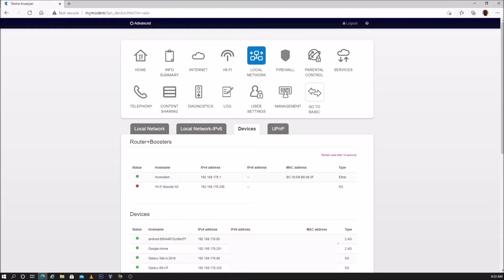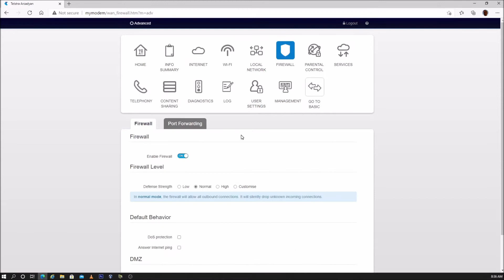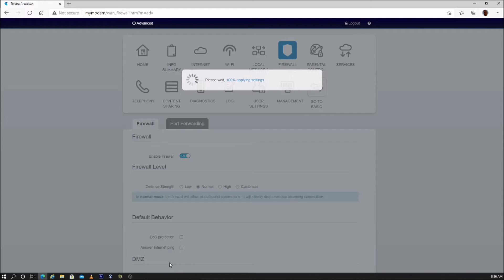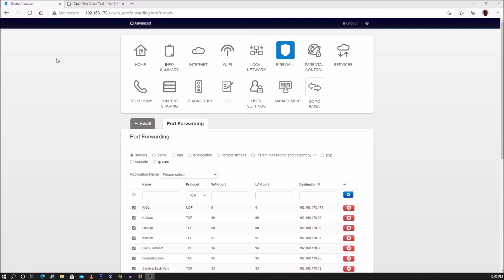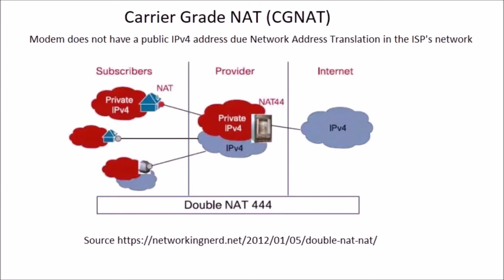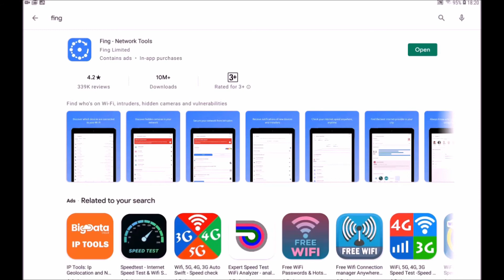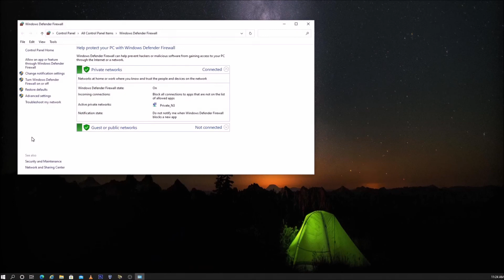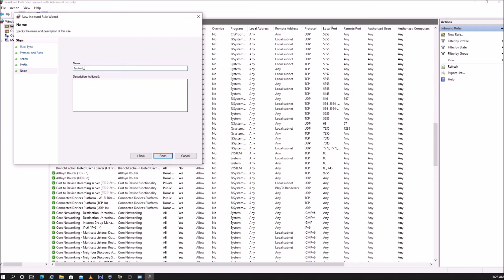Port Forwarding Arcadyan version of the Telstra Gen 2 Smart Modem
This video shows how to set up port forwarding and DMZ on the Arcadyan version of the Telstra Gen 2 Smart Modem plus how to test and diagnose port forwarding problems. It covers.
1. Logging into modem.
2. Setting up static IP address.
3. Setting Device in DMZ of modem.
4. Setting up a port forwarding rule to a device.
5. Test Port forwarding.
6. Test if ports are open on a device using Fing app.
7. Opening ports through windows firewall.